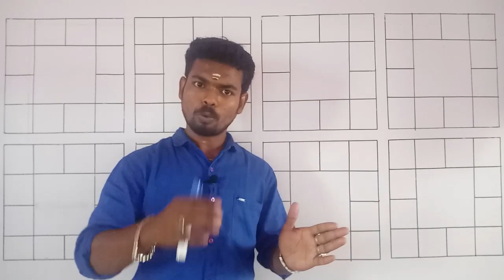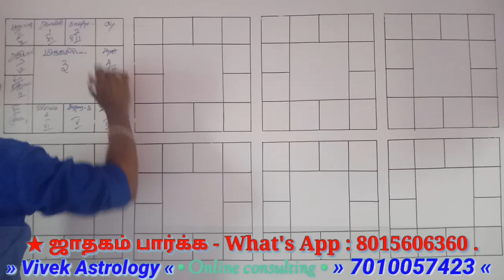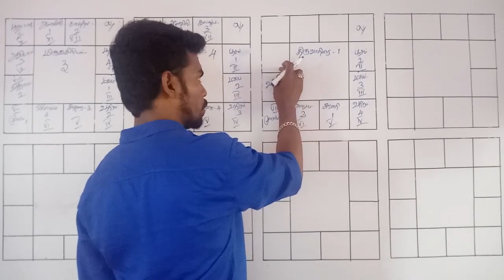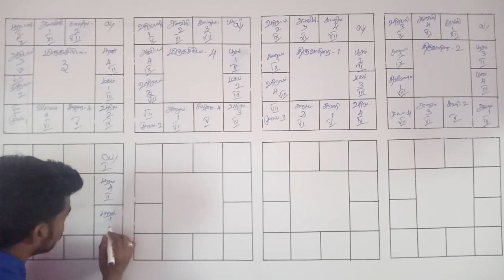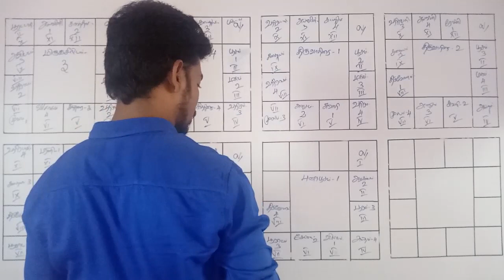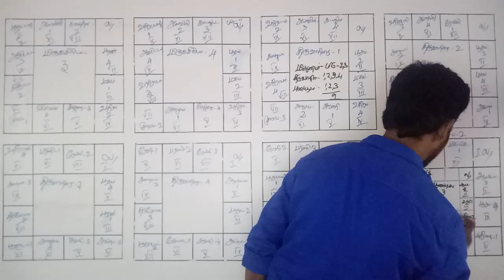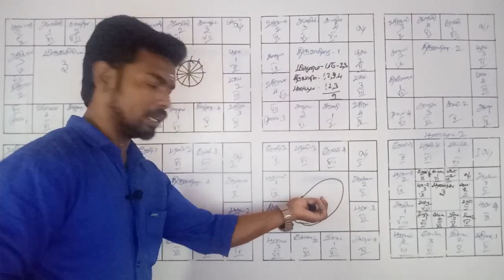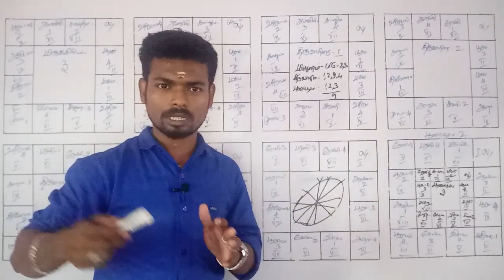Mithuna Lagna Life Tamil | Mithunam Accurate calculation|மிதுன லக்னம்| 12bavam | VivekAstrology | VA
★ ஜோதிடம் கற்க ,தெரிந்து கொள்ள, மற்ற ஜோதிடர்களிடமிறுந்து தனித்துவமாக பதிவுகள்..

      ★ஜோதிடம் அறிவியல் பூர்வமாக ( 𝘓𝘰𝘨𝘪𝘤 ) அறிந்துகொள்வோம்.சரியான பாதையை நம் ஜாதகம் மூலம் அறிந்து வாழ்க்கையில் வெற்றி பெறுவோம்.
                                                     »நன்றி«.

மிதுனலக்னம் தோசம் நீங்கும், துல்லியமாக கணிக்கும் முறை, Mithuna Laknamum 12Bhavamum ,VivekAstrology.

remedies for mithuna lagna,
mithuna lagna marriage life, remedies for gemini ascendant,
mithuna lagna 2020, moon in 2nd house gemini ascendant,
venus in different houses in gemini lagna,
mithuna lagna marriage life, mithuna lagna palangal in tamil 2020,
mithuna lagna adhipathi, mithuna rasi mithuna lagnam in tamil,
kanni rasi mithuna lagnam,mithuna lagna 2020,
remedies for mithuna lagna, simha rasi mithuna lagnam,